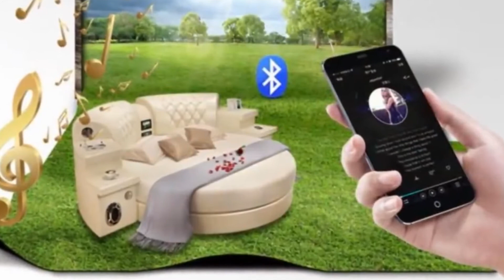10 MOST AMAZING SPACE SAVING BEDS /INGENIOUS HOME DESIGNS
The best innovative beds that sve alot of space for your smart home, please check them out: